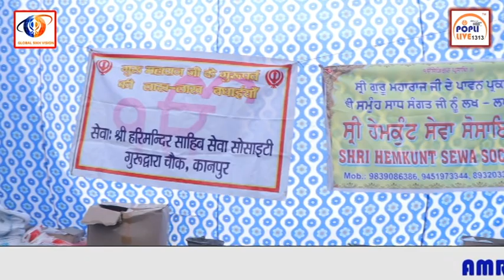GURUNANAKDEVJIGURUPURAB LIVE KIRTAN MOTIJHEEL PARK KANPUR 8/11/2022